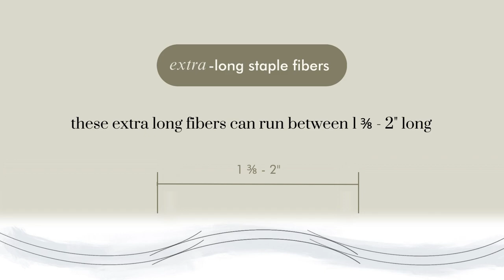What is Long Staple Cotton? | The Best Cotton for Your Sheets | PURE PARIMA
What even is long staple cotton? How is that different than short staple cotton and which is better for your bedding? Take a look at how they result in different fabrics and watch until the end to find out which special kind results in the absolute best sheets.

See why we're rated the Best Egyptian Cotton Sheets on the Market by Sleep Experts and Customers!

✅  100% Egyptian Cotton
✅  Soft, Silky & Smooth for the Best Night's Sleep
✅  18" Deep Fitted Pockets
✅  4 Thick Elastic Corner Straps on Fitted Sheet to keep it Secured
✅  360° Durable Elastic on Fitted Sheet
✅  Pillowcase Envelope Pocket Closure Keep Pillows Tucked
✅  Free U.S. Shipping & Returns